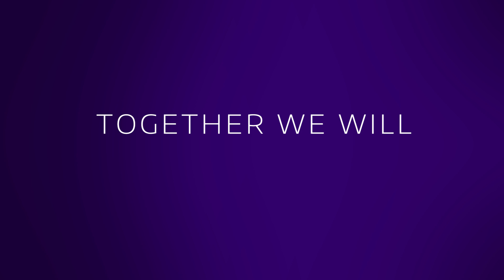Explore UW Engineering - Bioengineering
Students and researchers in bioengineering at the University of Washington share how they Dare to Do.